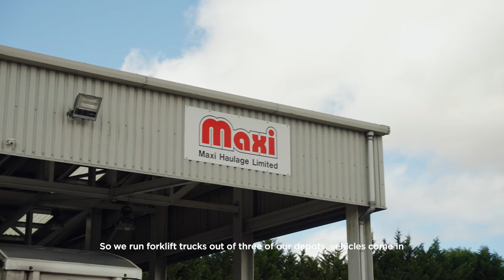How to Safely Change an LPG Cylinder on a Forklift Truck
Take a look at this video where our Calor Technical Trainer Brian O’Flynn explains how to safely swap a forklift truck LPG Cylinder.

Huge thanks to Maxi Haulage for accommodating the filming of this video at their Warwick depot, and for supporting us in promoting safety front of mind.

Please note, watching this video is not a substitute for taking LPG FLT safety course.